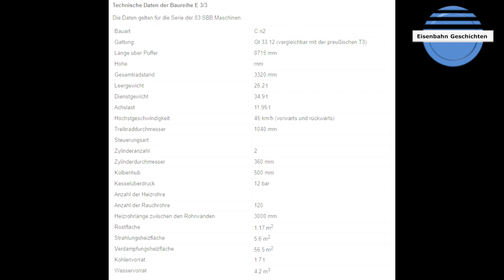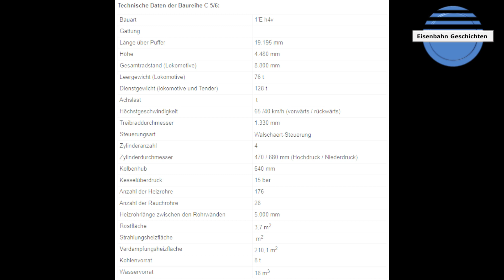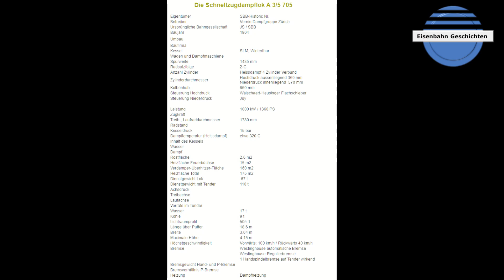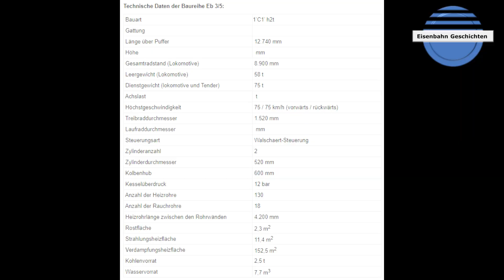Jensis Welt Spezial aus der Schweiz Brugg Bahnpark Fest 2023 Teil 1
hallo Freunde und Modell Bahn Kumpels uns alle die mich gerne sehen
hier kommt das Material von ROLF Studer aus Zürich das er mir zur Verfügung gestellt hat Teil 1 Bahnpark Fest in Brugg viel Spaß beim anschauen.